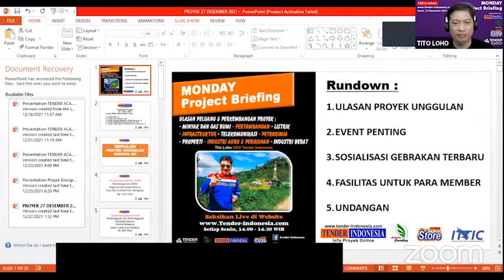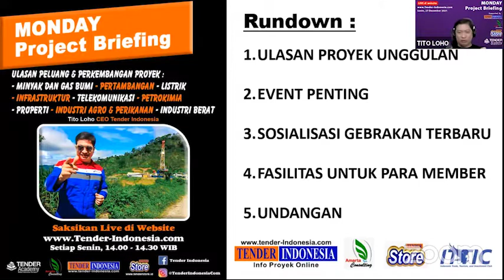Monday Project Briefing, 27 Des 2021